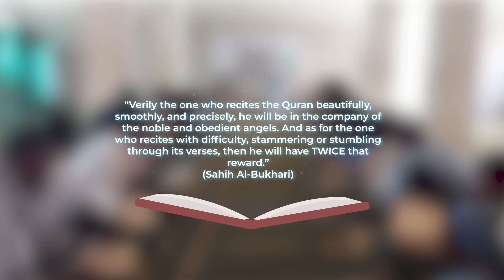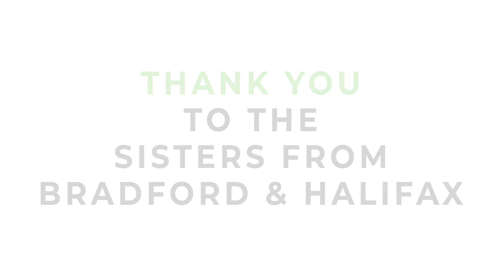Quran Distribution In Africa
Thanks to your donations, we are delivering Quran's to poor and needy families across Africa.

The Prophet peace be upon him said: “The best of you are those who learn the Quran and teach it to others.” (Al-Bukhari)

Their are many virtues for teaching and learning the Quran, and you can be a part of this by donating towards our Quran project.